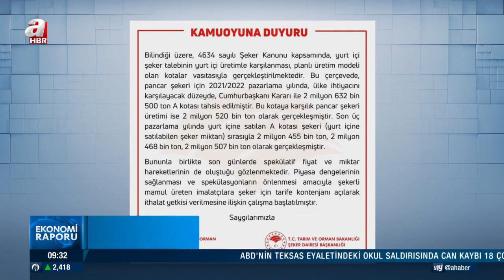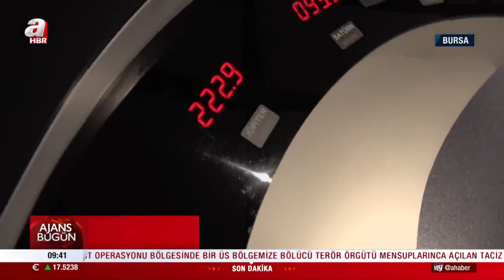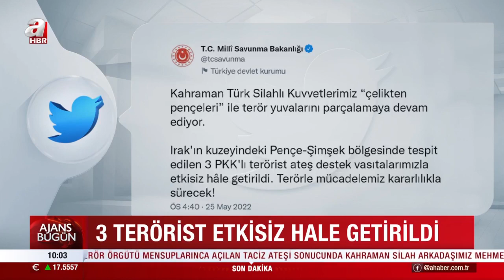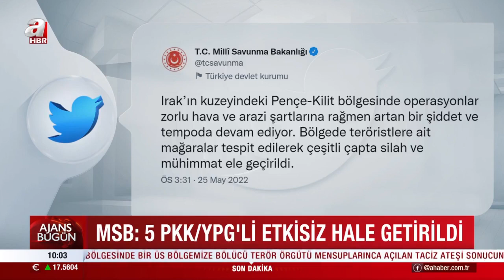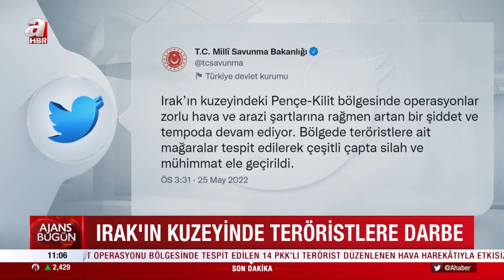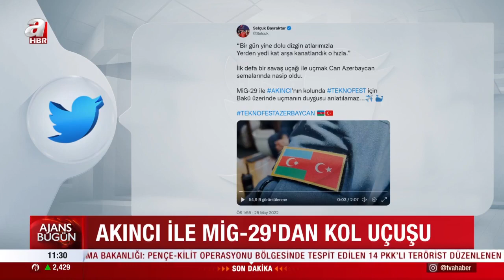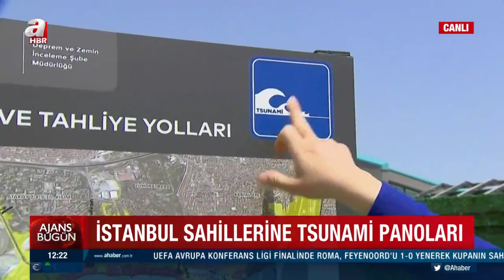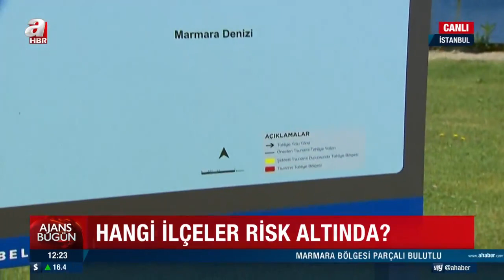Cansın Helvacı ile Ajans Bugün / A Haber / 26.05.2022